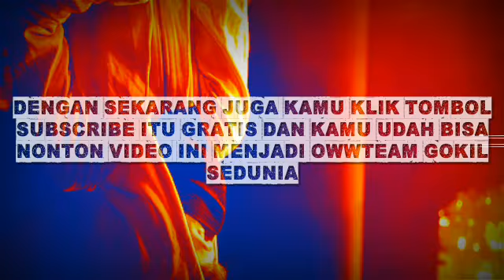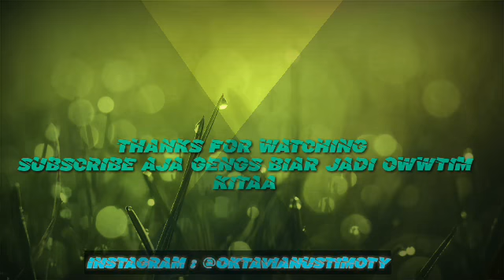Gua demen liatnya kalau kayak gini ! Asupan Sore yang berbahagia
the decription : SEMOGA TERHIBUR GAESS DENGAN CANDAAN SAYA GAESS 😂😂😂 JANGAN LUPA TINGGALIN LIKE DAN KOMENTARNYA YAA GAES

Beri semangat para wanita dalam hidup Anda…

Ingatkan seseorang yang dia kagumi.

Mengapa tidak bagikan saja perkataan ini… dengan seseorang yang menyentuh hati Anda?

Teman Anda, yang sepertinya selalu memiliki saran terbaik…

Tetangga Anda, yang telah berjuang membesarkan anak-anaknya…

Rekan kerja Anda, yang selalu mengatakan hal yang sejujurnya, walaupun sulit…

Adik perempuan Anda, yang mengenal Anda lebih baik daripada siapa pun — dan tetap mencintai Anda…

Ibu Anda, yang akan selalu menjadi bagian dari diri Anda…

Anak perempuan Anda, yang mengilhami Anda untuk menjadi orang tua teladan…

Istri Anda, karena tidak ada kata terlalu sering untuk mengatakan, "Aku mencintaimu

mingming ngasih kamu barang gratis!